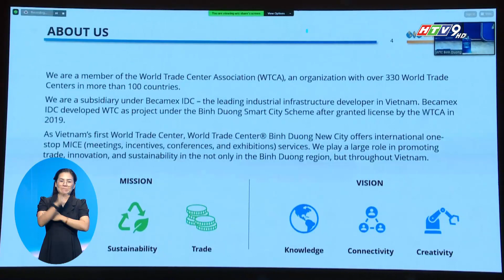KHAI MẠC DIỄN ĐÀN HIỆP HỘI TRUNG TÂM THƯƠNG MẠI THẾ GIỚI KHU VỰC APAC WTCA APRM 2023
Với chủ đề chính "Chuyển đổi số hoạt động các Trung tâm Thương mại thế giới", Diễn Đàn Hiệp Hội Trung Tâm Thương Mại Thế Giới Châu Á - Thái Bình Dương 2023 vừa chính thức được khai mạc tại Trung tâm Hội nghị và Triển lãm tỉnh Bình Dương, kéo dài đến hết hôm nay 11/8.